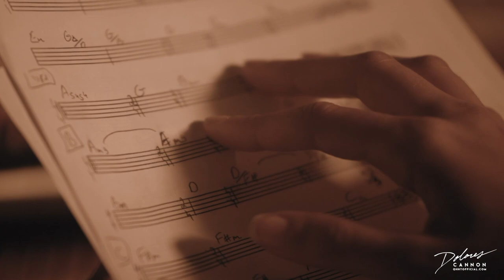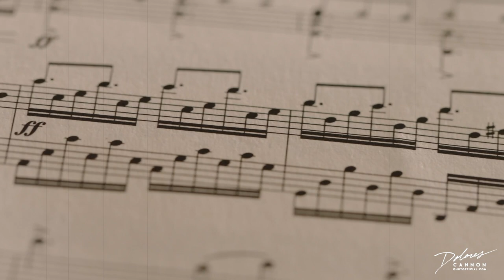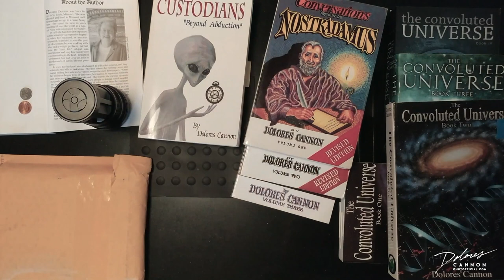The Dolores Cannon Documentary Series: The Early Years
Discover the Remarkable Life of Dolores Cannon: World-renowned hypnotherapist, spiritual teacher, and author. Delve into her early years, from a talented opera singer to a devoted mother, and how her journey led to groundbreaking work in past life regression and the metaphysical world. Uncover the transformative power of music, her innate talent for hypnosis, and the birth of her unique quantum healing hypnosis technique. Join us on a captivating exploration of Dolores Cannon's extraordinary life and legacy.

This documentary series was produced with the gracious consent of Dolores's daughter, Julia Cannon, and the Cannon estate. We extend our heartfelt gratitude to Julia Cannon for making the realization of this documentary series possible.

We are equally appreciative of Kevin Moore for providing us with footage featuring Julia Cannon. Be sure to explore Kevin's incredible channel at @isnn on Youtube for more remarkable content.